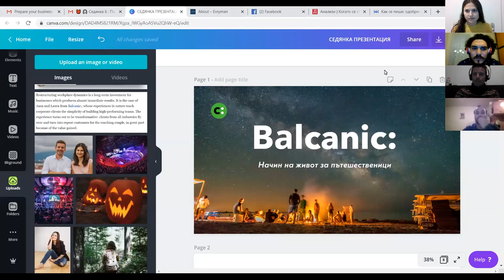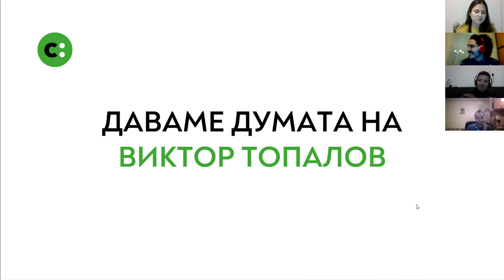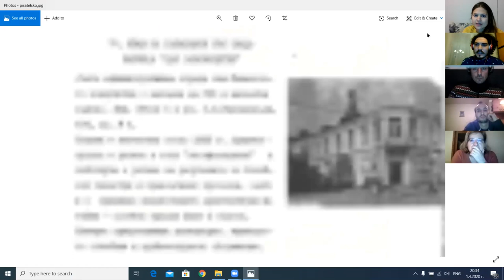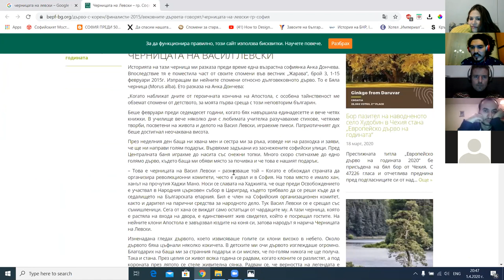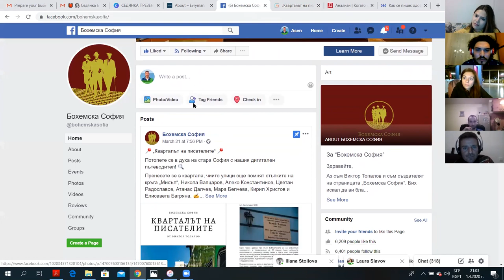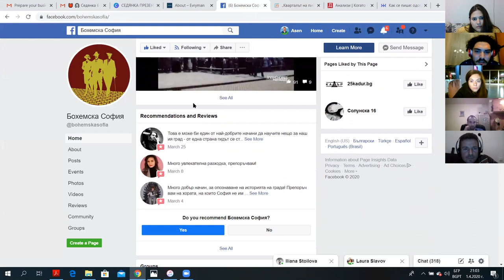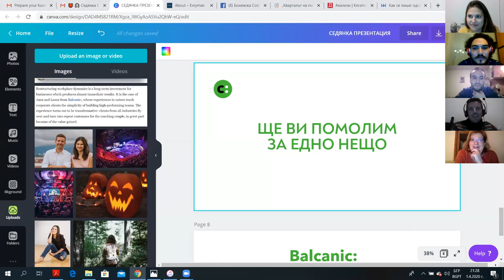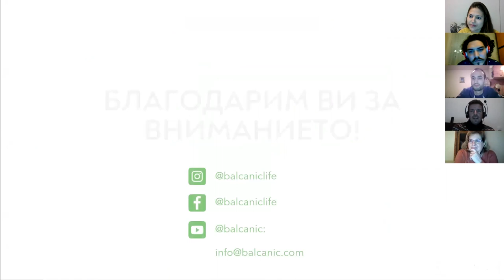Седянка 3 : Пътешествие из стара София с Виктор Топалов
На кратко какво запомнихме от снощната история на Viktor Topalov от Бохемска София:

1) Най-любимата му книга за София на Драган Тенев- 300 хилядна София и аз, между двете световни войни. И от къде може да я четете безплатно

2) Да направиш обяд в Чешкият клуб, докато четеш книгата на Тенев и хапваш вкусна чесшка гозба. (а за по-любопитните, защо да не разпитате за тайната стаичка зад бара?

3) Да се възползваме от случаен разговор с възрастен човек а не да страним от тях. Все пак за 30 минутен разговор може да научиш пикантни истории за Елисавета Багряна, а и ще накараш човекът да се чувства по-добре. ;)

4) Защо когато посещаваш туристически обект да проучиш за добър екскурзовод, който ще те въведе в истинско преживяване.

5) Кратка история за последния жив свидетел на Мановия хан, място посещавано от Левски.

П.П. Последвайте страничката на Виктор за още вълнуващи пътешествия назад в стара София: Бохемска София, както и може да закупите дигиталната му разходка из "Кварталът на писателите" от тук

За Седянките:
"Седянка за пътешественици" са поредица от онлайн срещи, по време на които посрещаме различни вдъхновяващи личности, които ни разказват за своите пътешествия по света и у нас. От седянката можете да очаквате: идеи за пътуване в България, пътешественически истории, нови запознанства и предизвикателства.